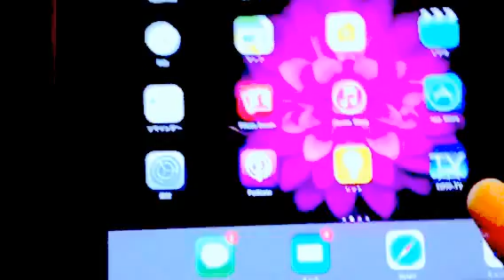エリアフリーTVの紹介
私が使っているiPhone iPadでいつでもどこでも寝れるエリアフリーTVの紹介です。